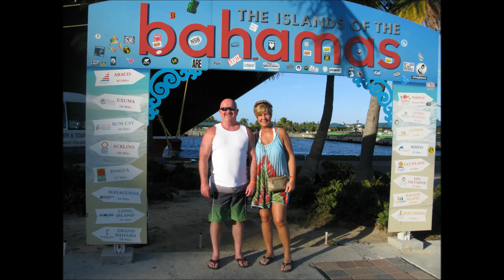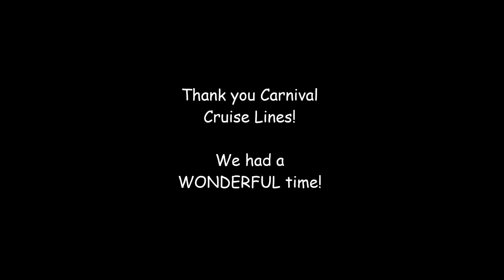Carnival Ecstasy Cruise-Feb. 7-10, 2014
3 Day cruise from Port of Miami to Nassau, Bahamas